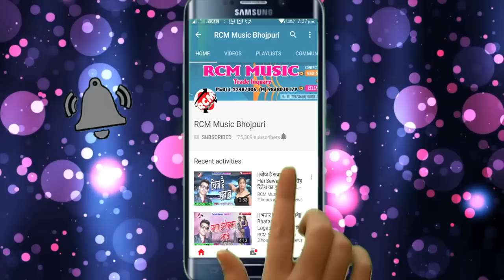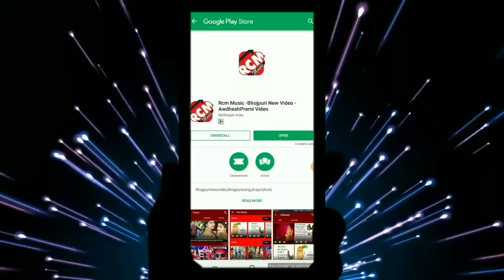अमलेश लाल यादव का 2019 का फुल रोमांटिक वीडियो ||मजा ले ला राजा रोपनिया में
Title: Maja Le La Raja Ropaniya Me
Singer: Amlesh Lal Yadav
Lable: RCM MUSIC
Lyrics: Bhanu Yadav
Music: B K Singh
V Director: Ashish Nayak